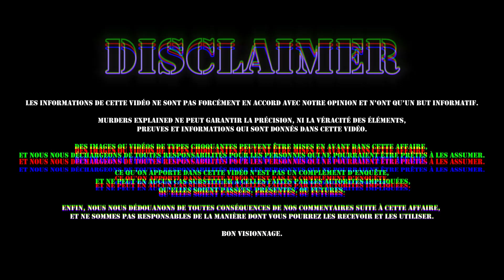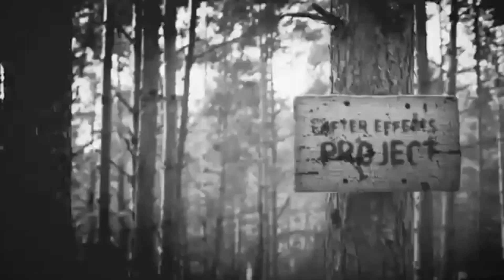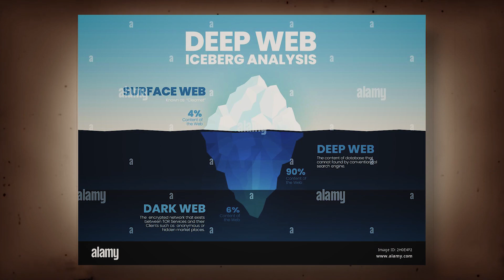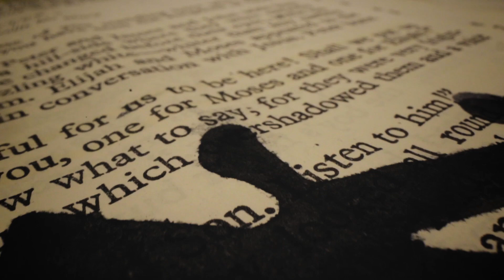CET HOMME CRÉE DES FILMS X EN ATTIRANT ET TORTURANT LES AUTRES : LE CAS PETERSCULLY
IL UTILISE SES COMPLICES POUR CREER DES VIDEOS HORRIBLES SUR LE DARK NET : Peter Scully

Peter Gerald Scully est un violeur et pédophile australien.

En juin 2018, il a été reconnu coupable de trafic d'êtres humains et d'avoir commis cinq viols, et condamné à l'emprisonnement à perpétuité.

💬 PLAN DE LA VIDÉO :
Début de vidéo : 00:00
Disclaimer : 01:29
Présentation : 01:49
Les Crimes : 03:40
Arrestation : 10:54
Conclusion : 14:33

COPYRIGHTS & MATÉRIAUX UTILISÉS :
• Idée de la vidéo & écriture : Rudy Koeppel & Eliott S
• Tournage : Rudy Koeppel & Eliott S
• Montage : Rudy Koeppel & Eliott S
• Caméra utilisée : Canon G7X Mark II
• Éclairages : Neewer Soft Box
• Introduction & Outro : Rudy Koeppel
• Logiciel de montage : Adobe Première Pro CC 2020
• Miniature : Adobe Photosphop CC 2019, Snapseed, Facetune 2
• Sources : YouTube, Wikipédia, Google